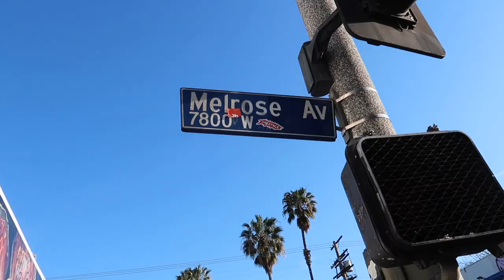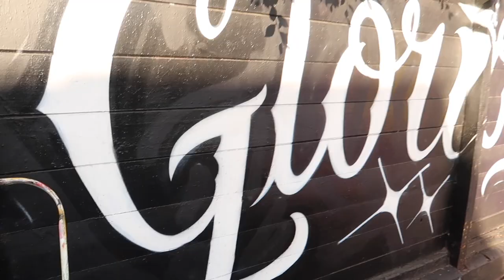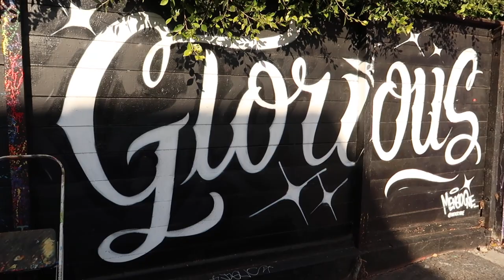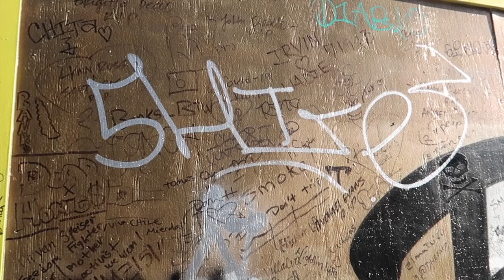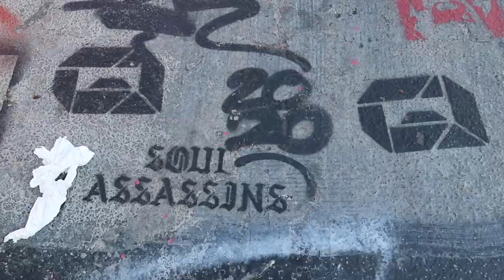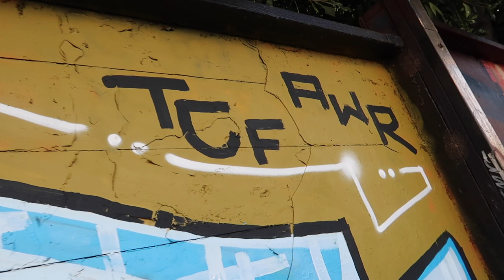Painting Graffiti in Los Angeles at Melrose Fameyard.. Meet up with LA Legends, History & More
💌📦📪To send mail:
Spencer Emmons